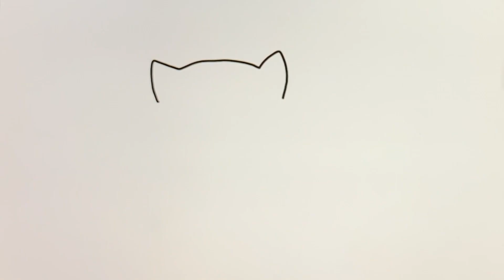Rocket RACCOON, SPIDERMAN, TALKING TOM (HERO DASH) ✐ drawing easy with ALPHABET LORE RST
In this fun and educational video, join us for how to draw and color with Alphabet Lore RST! With easy-to-follow steps and clear instructions, kids of all ages can follow along and create their own beautiful artwork.
Watch as we drawing step by step Rocket Raccoon from Guardians of Galaxy, Spiderman and Talkung Tom from Hero Dash, then coloring, while learning the RST at the same time.
Whether you're a beginner or an experienced artist, this video is a great way to have fun and learn something new!